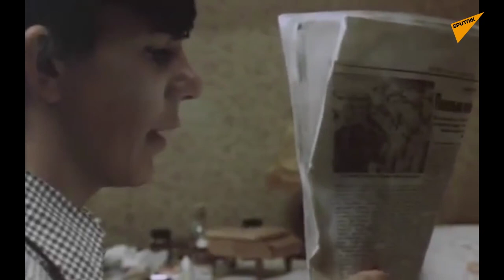Emir Kusturica: Bliži se apokaliptični kraj, hvatajmo se za korene | Moj život EP02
„Moj život“ je serijal koji je Kusturica snimio za Sputnjik.

Kusturica u drugoj epizodi emisije „Moj život“ govori o tome zašto komunizam u Jugosaviji nije uspeo i po čemu se ova ideologija razlikuje od onoga što se komunizmom smatra u Latinskoj Americi. Takođe, osvrće se i na savremeni ekološki pokret...

Emir Kusturica, genijalni filmski stvaralac, posle slavnih i nagrađenih filmova, knjiga i podignutih gradova, ima novu misiju – svoju prvu autorsku emisiju.

Čuveni Profesor objavljuje sekvence iz svog života.

Intimnu životnu priču od Sarajeva, preko svetskih metropola do Mokre Gore, Kusturica prelama kroz istorijsku sudbinu Jugoslavije, geopolitičke lomove, sukob civilizacija, sudar hrišćanskog i racionalističkog zapadnog sveta…